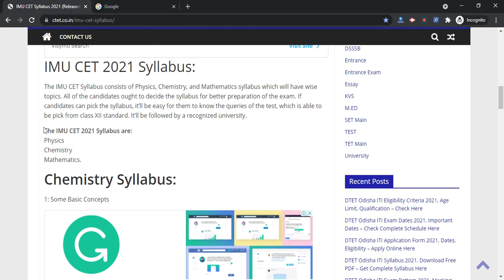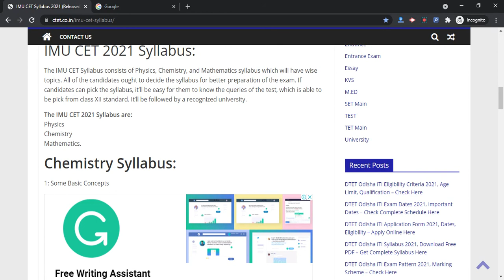IMU CET 2021 Syllabus (Released) - Check & Download IMU CET 2021 Syllabus PDF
IMU CET 2021 Syllabus has been released. The IMU stands for Indian Maritime University and it’s organized the Common Entrance test for many of the interested candidates.